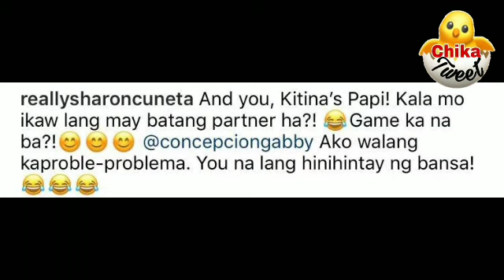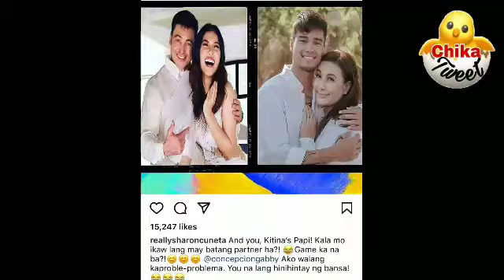SHARON CUNETA HINDI NAGPAKABOG SA LOVE TEAM NINA GABBY AT SANYA